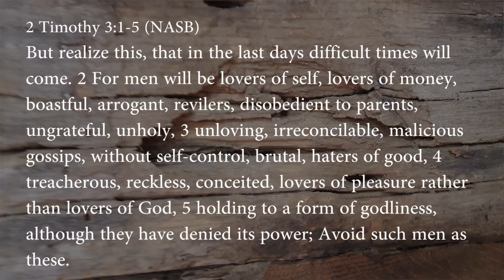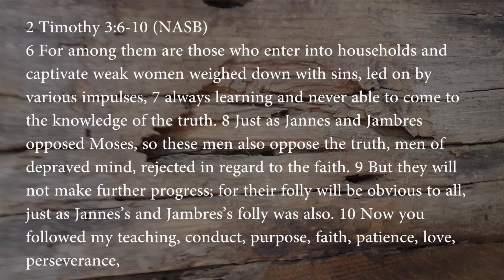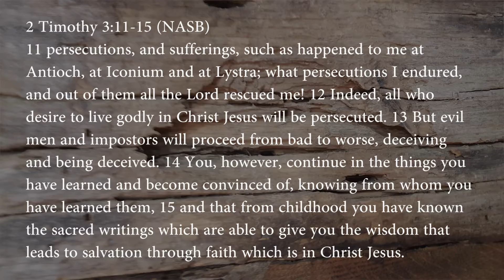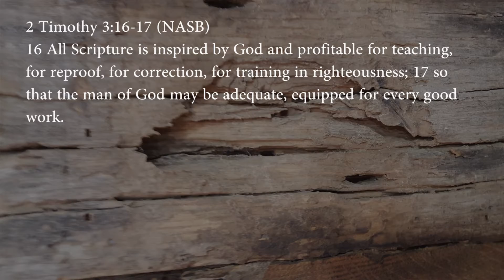Passing the torch Livin' in crazy times